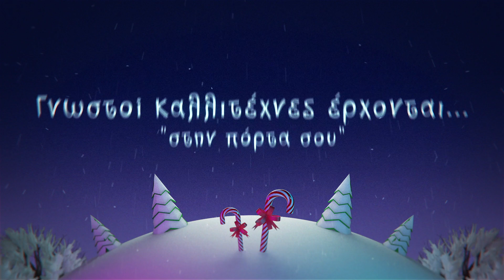Mad Xmas - Home Edition (trailer)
Tο Mad σε προσκαλεί στα πιο εναλλακτικά Χριστούγεννα

Ζήσε την εμπειρία του "Mad Xmas - Home Edition" από τις 14 Δεκεμβρίου μέχρι και τις 7 Ιανουαρίου.

Φέτος τα Χριστούγεννα, κρατάμε αποστάσεις αλλά δεν χάνουμε την επαφή. Μέσα απο τον μουσικό κόσμο του Mad μπαίνουμε στο πνεύμα των γιορτών και απολαμβάνουμε special εκπομπές με παλιές και νέες Χριστουγεννιάτικες μελωδίες. Ταυτόχρονα, δίνουμε ραντεβού -από το σπίτι- μέσα από τα 6 κανάλια του Mad (Mad TV, Mad Greekζ, Mad Holidaze, Mad Viral, Mad Πικάπ, Mad World), το ραδιόφωνο (Mad Radio 106.2), το site (mad.gr) αλλά και τα social media (Mad TV on Facebook, Instagram, Twitter).